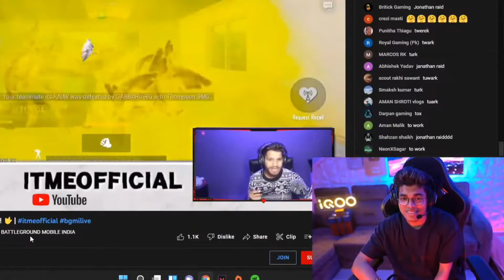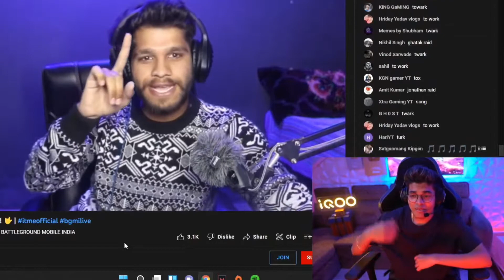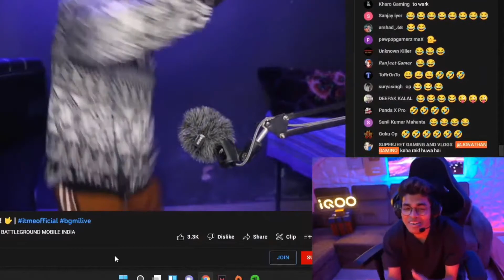Jonathan Funny Raid🔥🔥| Jonathan Gaming Twerk Raid Gone Funny 🤣🤣 in BGMI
Hello Everyone 😋

IGN:-乛ＧＯＢＬＩＮ

Device:- Realme3 4GB ram

Processor type:- MediaTek Helio P70 Octa Core 2.1 GHz Al

Processor Core:- Octa Core